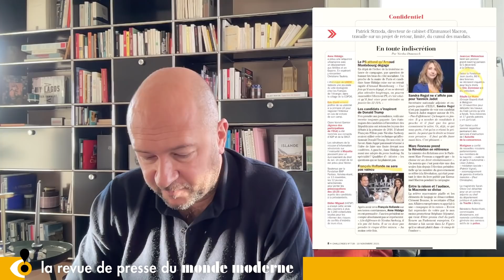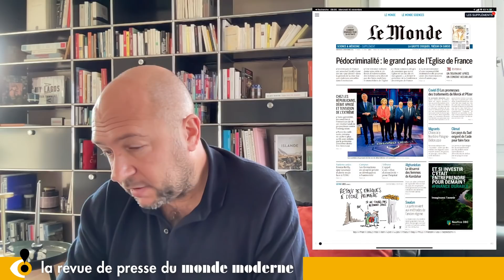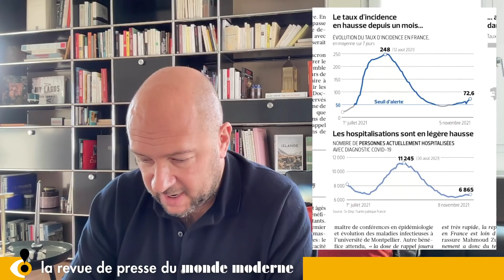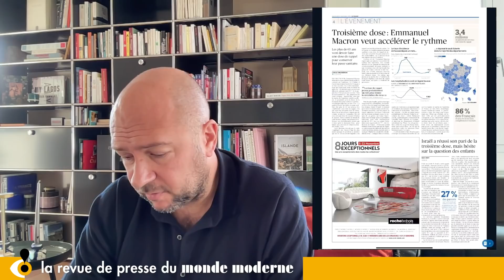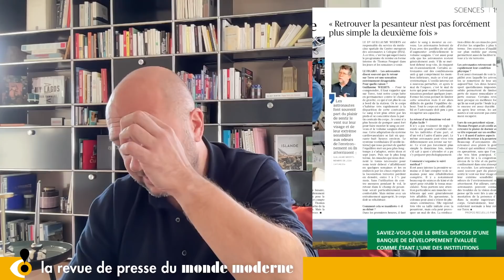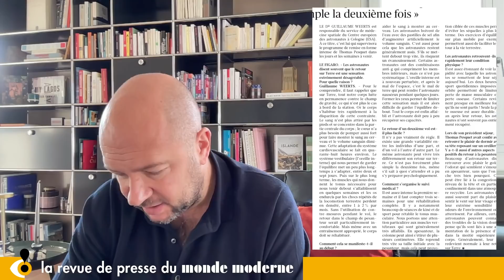Revue de presse du mercredi 10 novembre